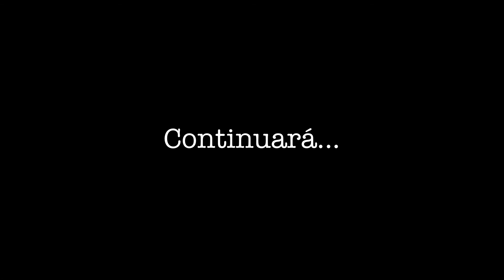Labuat (5/10): "Soy tu aire"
Bienvenidos a Pinkerland Films, canal de Youtube de The Pinker Tones. En este canal de Youtube hemos recuperado los videos de nuestro podcast Pinkerland Films, para que todos podáis acceder fácilmente a videos que explican parte de la historia de The Pinker Tones. El podcast lo lanzamos en 2009, coincidiendo con la salida del primer disco de Labuat, disco de Virginia Maestro, con temas de Risto Mejide y producido por The Pinker Tones. Y éste empezó con una serie de 10 capítulos, un documental sobre la grabación del disco de Labuat, con entrevistas y making of de estudio. El documental fue registrado, dirigido y montado por Christian Rey (Dj Niño). Esperamos que lo disfrutéis. Si os gusta, ¡compartid y subscribiros!Si queréis averiguar más sobre The Pinker Tones, visitad